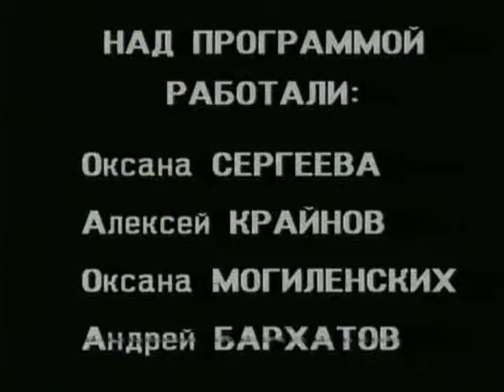«Белое и черное» (выпуск 3. 1995 год)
Это архивная запись третьего выпуска телепрограммы из цикла «Черное и Белое». Запись 1995 год.
В третьем выпуске, мы продолжим разговор с врачом-рефлексотерапевтом, Алексеем Крайновым о методах снятия головной боли в домашних условиях
В «Зеленой Кухне» Оксана Могиленских, поделится рецептами блюд, приготовленных их трав, в буквальном смысле, растущих у нас под ногами

Авторы: Оксана Сергеева, Алексей Крайнов, Оксана Могиленских.
Ведущая: Оксана Сергеева.
Режиссер: Андрей Бархатов.
Камера, монтаж: Андрей Бархатов.
Продюсер: Андрей Бархатов.

P.S. К сожалению видео было оцифровано в далеком 1999 году, подручными средствами доступными на тот период, с исходника формата SuperVHS. Так что качество картинки оставляет желать лучшего. Но это ведь не главное в данной записи? Внутреннее, информационное содержание, актуально и по сей день.
©® Barhatov.Com